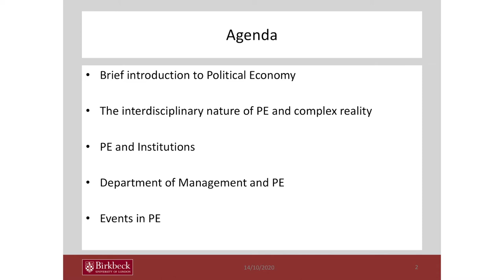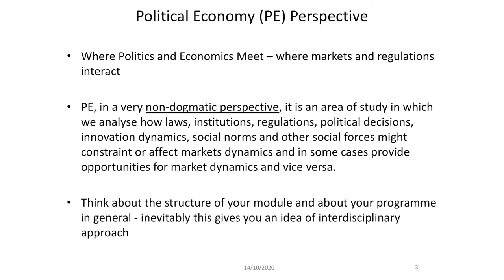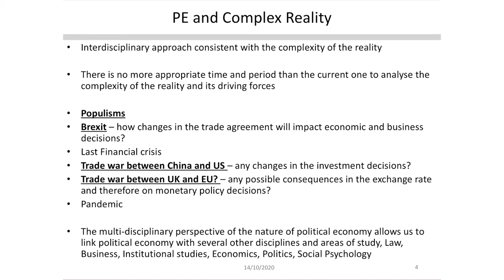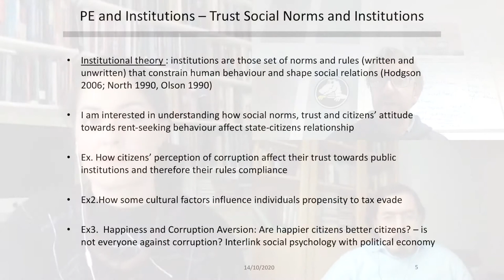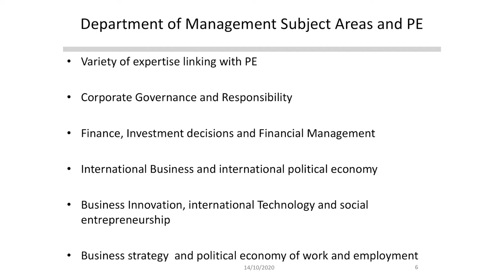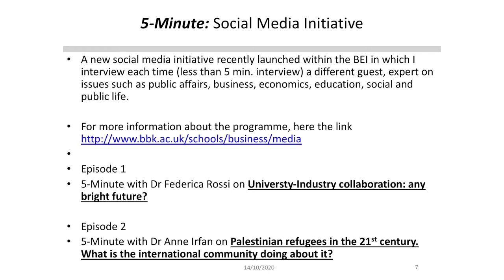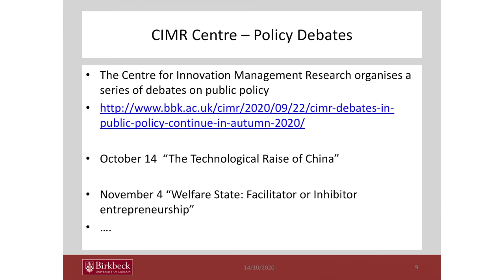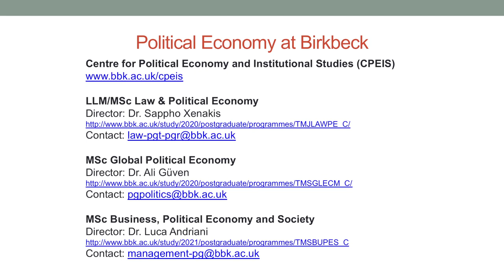Introducing Perspectives on Political Economy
Birkbeck offers 3 MSc courses on political economy:
LLM/MSc Law & Political Economy
MSc Global Political Economy
MSc Business, Political Economy & Society

In this video the 3 course directors for these programmes talk about what's on offer.

Director: Dr. Sappho Xenakis

Director: Dr. Ali Güven

MSc Business, Political Economy and Society
Director: Dr. Luca Andriani